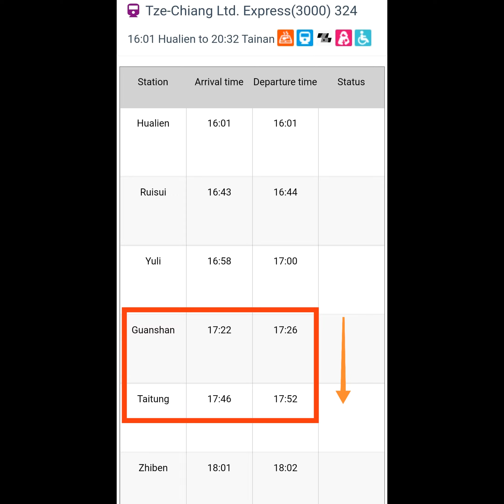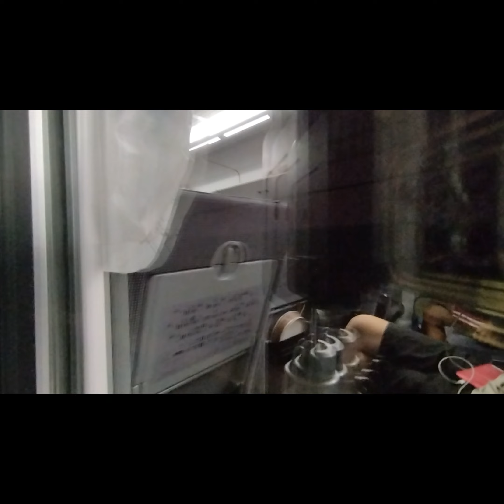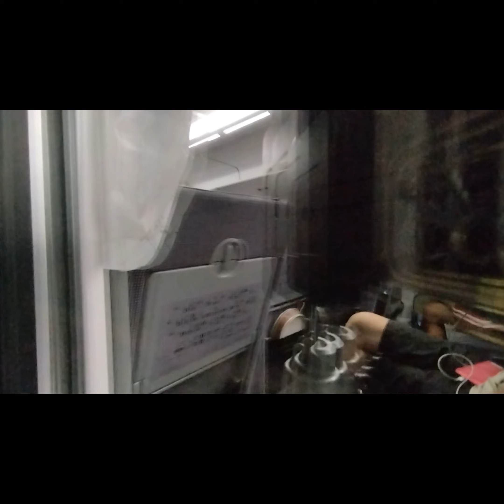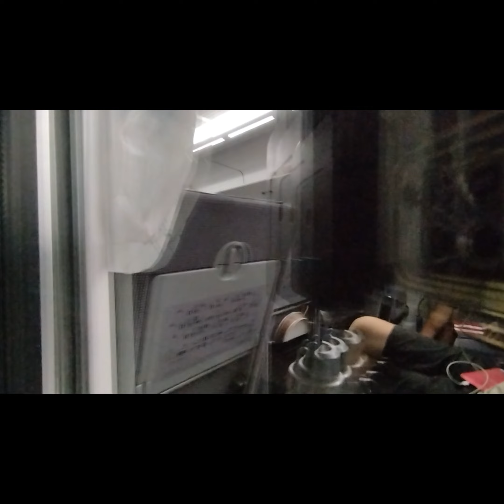Train ride on No. 324 Tze-Chiang Ltd. Express.(Guanshan - Taitung)(2023.07.30)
Location: Taitung County
Software: Capcut